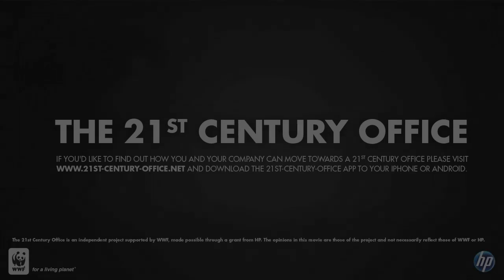21st-Century-Office net trailer (the opportunities to use innovative low carbon ICT solutions)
This is a "trailer" for a short movie that explains the opportunity with ICT for low carbon office development. It is part of a thought-leadership project and is linked to a web-page and mobile applications for iPhone and Android.

If the project is successful we will have achieved the following:
➢Better understanding among users about the potential of new technology solutions using 21st Century infrastructure
➢A database with ideas that can help companies move towards a 21st Century Office
➢Better understanding of future web-tools and apps that can help deliver real change among app/web developers
➢Emission reductions from users that use submitted ideas. This is not a theoretical idea, the tool will be measured and evaluated.
➢Developers and users gets more interested in applications that can make a real difference and contribute to a resource and fair society,

See and judge for yourself, are you a 20 or 21st Century person and is this the kind of tool that can contribute to a transformative shift in society? The full movie and all the fuctions will be available the 22nd of April (Earth Day)..